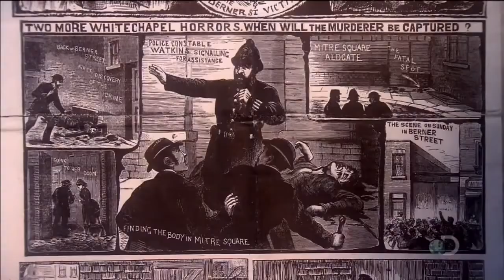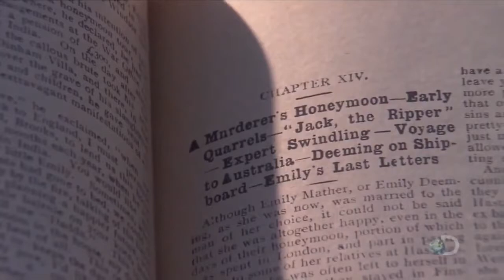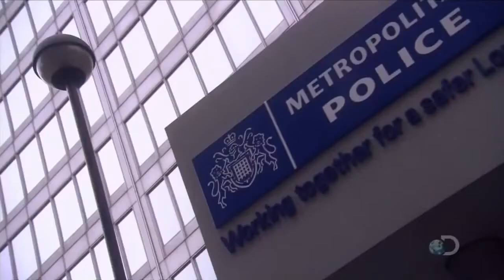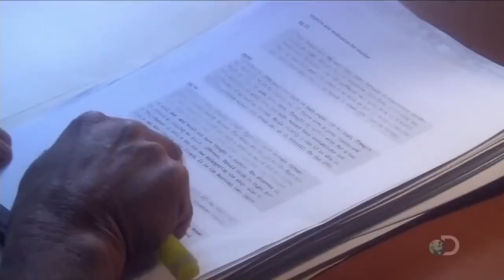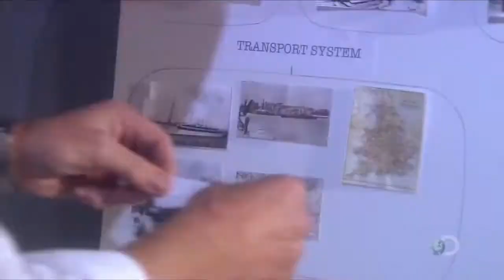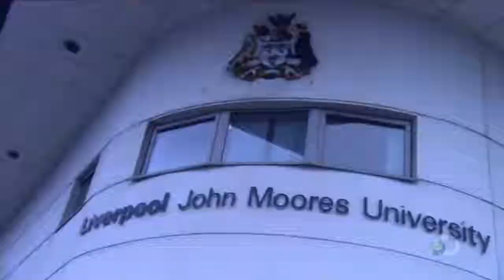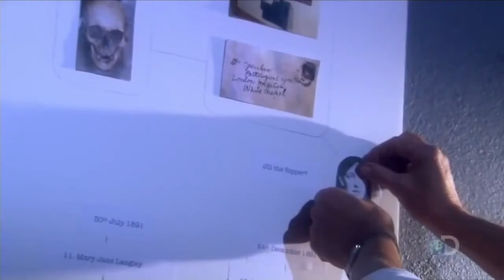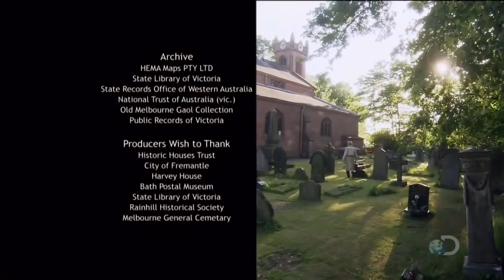Jack the Ripper: The Re-Investigation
This documentary goes back in time to re-investigate the evidence collected at the time of the whitechapel murders. And looks at the suspects. With modern technology are a group of Scientists, Psychologists and Historians able to crack the case of the Ripper? Or will we never know for sure who Jack really was? Watch and find out!